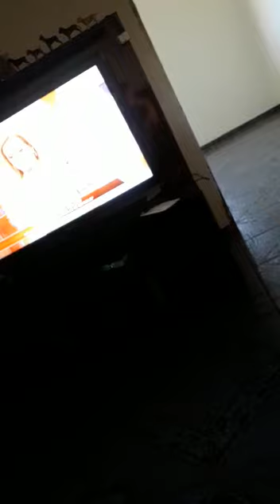Vizinho Idiota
Irmão que se diz evangélico,mas não respeita o sossego dos outros.